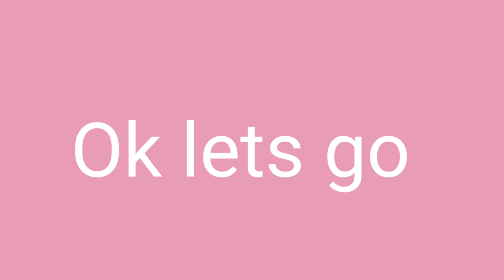A for apple | b for ball | abc alphabet song | Alphabets for kids, छोटे बच्चों की पढ़ाई, kids class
abcdefghijklmnopqrstuvwxyz
apple song
abcd
abcd song
a for Apple b for boll
abcd rhymes
a se anar
abc song
Hindi varnamala
anar
phonics song
capital

anar aam
ka kha ha gha
आइई
हिंदी वर्णमाला
abcd abcd
anar aam imli
 कबूतर
abcd poem
hindi rhymes
कखग हिंदी
a anar
abcd song
ginti कखग
alphabet
asana
barakhadi
hindi alphabet learning
hindi letters
hindi swarmala
a आ
बालगीत
atoz
balgeet
k se kabuter
nursery rhymes
a.b.c.d song
a आइईउऊऋए
abcdefghijklmnopqrstuvwxyz

apple song
abcd
abcd song
abcd rhymes
a se anar
abc song
Hindi varnamala
anar
phonics song
capital

anar aam
आइई
हिंदी वर्णमाला
abcd abcd
anar aam imli
 कबूतर
abcd poem
hindi rhymes
कखग हिंदी
a anar
abcd song
ginti कखग
alphabet
asana
barakhadi
hindi alphabet learning
hindi letters
hindi swarmala
a आ
बालगीत
atoz
balgeet
k se kabuter
nursery rhymes
a.b.c.d song
a आइईउऊऋए